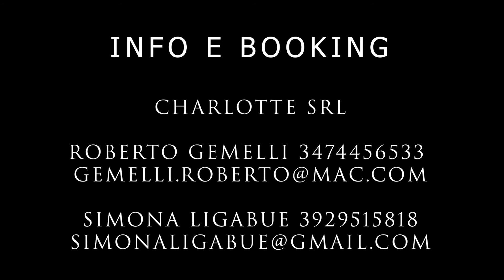Leonardo Fiaschi show con D.B.DAY'S BAND - showreel